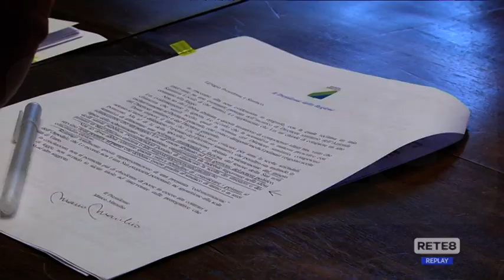Chieti - D’Alfonso su nomine e mancate riconferme